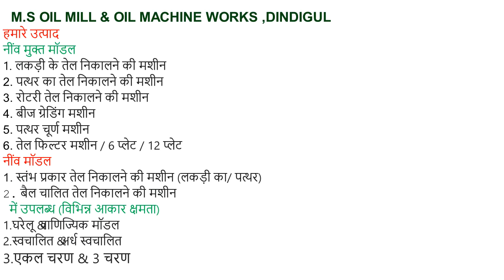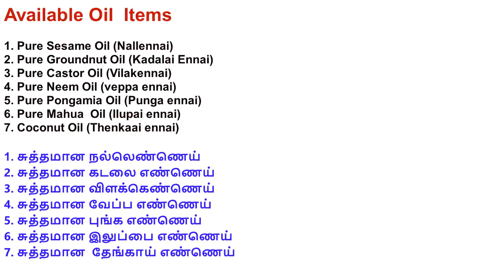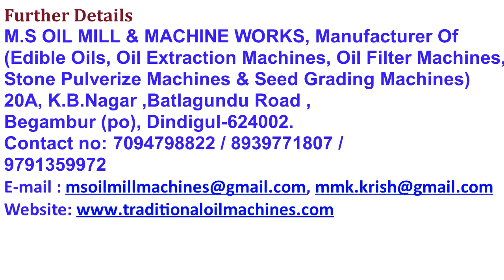5 kg to 10 kg capacity Rotary Oil Extraction Machine (3hp/3phase) Manufacturing company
Further Details:
M.S OIL MILL & MACHINE WORKS
 (Manufacturer Of Oil, Oil Extraction Machines & Seed Grading Machines)
26 , R.V NAGAR, ,Batlagundu Road , Begambur (po), Dindigul-624002.

We are the best Oil chekku Machine manufacturer in Tamilnadu. we are providing marachekku machine and also provide the services for all kind of Oil extraction machines with compact price